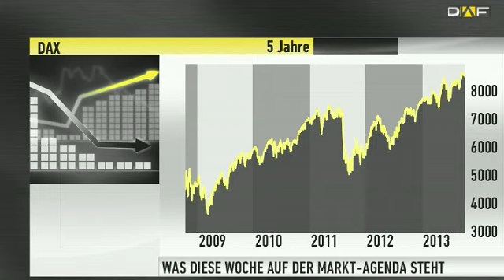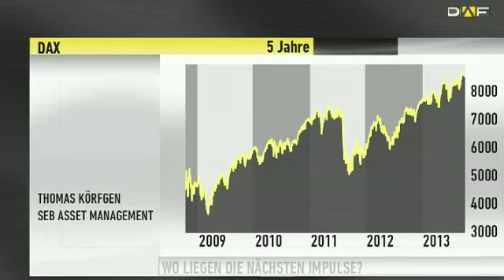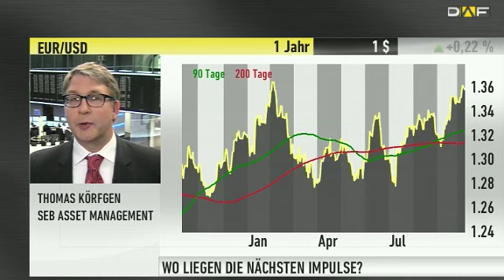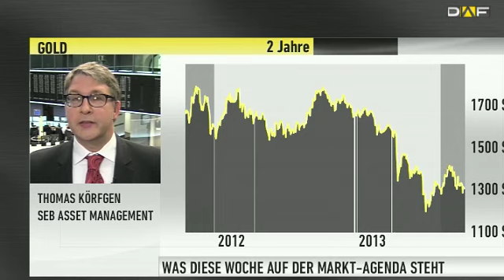Wochenausblick: DAX-Hängepartie wird erst einmal weitergehen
Zahlreiche Belastungsfaktoren drücken momentan auf die Märkte: Der Haushaltsstreit ind en USA, die Schwierigkeiten in der Euro-Krise, die Regierungsbildung in Deutschland, etc. Doch was wird in dieser Handelswoche wichtig sein und wie werden die Märkte weiter laufen Das beantwortet uns im Wochenausblick Thomas Körfgen von SEB Asset Management.